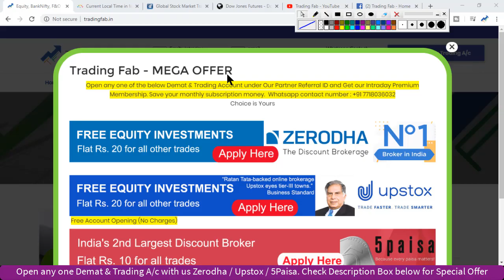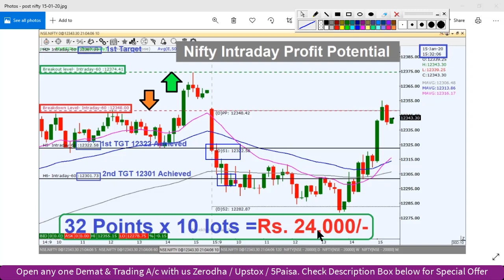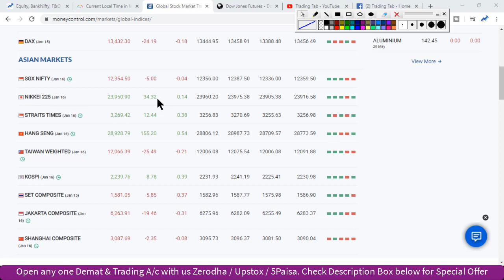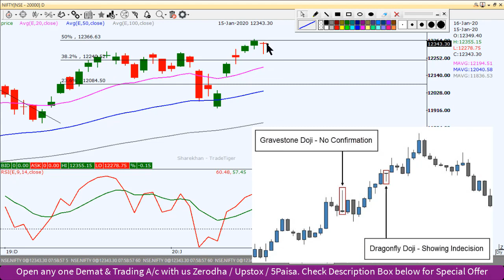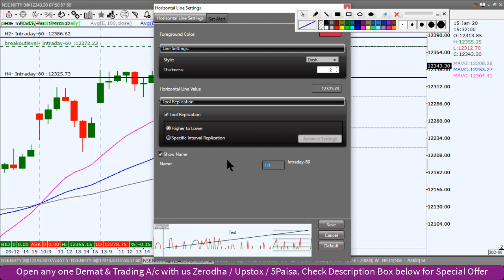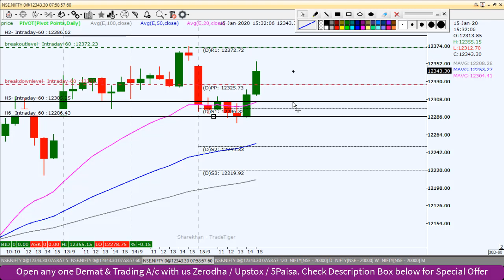Nifty Intraday Trading Strategy 16 01 20 | Last Intraday Profit Potential Rs 24,000 | DragonFly Doji